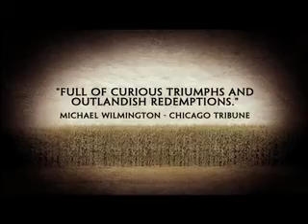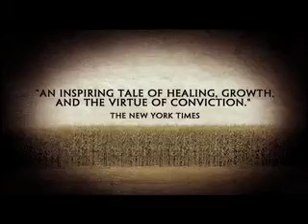THE REAL DIRT ON FARMER JOHN Official Trailer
THE REAL DIRT ON FARMER JOHN follows Farmer John's astonishing journey from farm boy to counter-culture rebel to the son who almost lost the family farm to a beacon of today's booming organic farming movement and founder of one of the nation's largest Community Supported Agriculture (CSA) farms. The result is a tale that ebbs and flows with the fortunes of the soil and revealingly mirrors the changing American times.